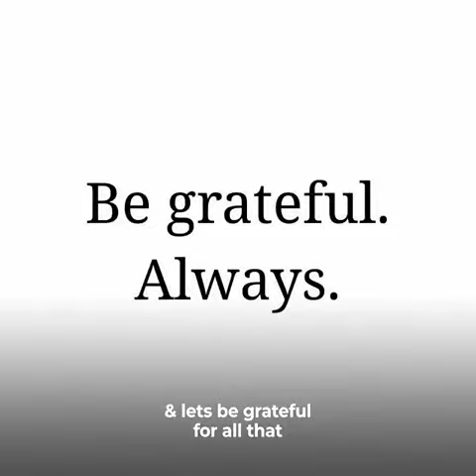We need to celebrate abundance of Good Health@apsonline7867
Video from ap